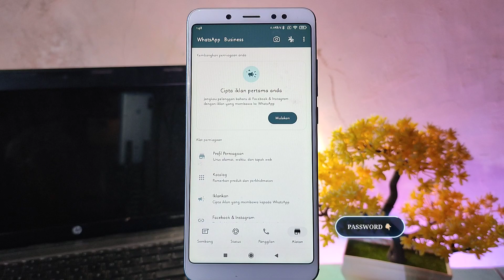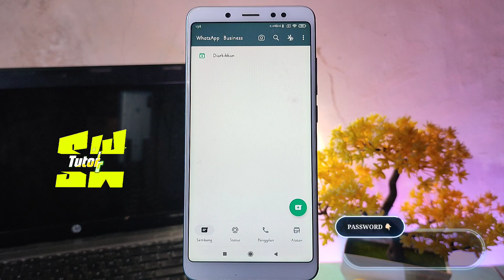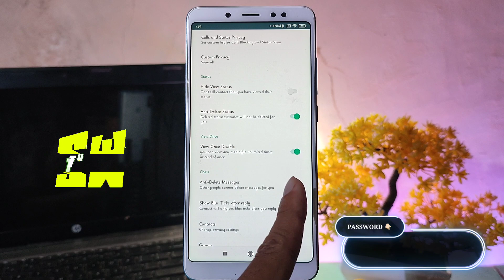YoWa Busines versi terbaru 2023 - YoWhatsApp Busines v31 New Update 🔥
Halo teman-teman semua, selamat datang lagi di Sunan chanel, jadi pada Vidio kali ini saya akan membahas aplikasi whatsapp business app yg baru update hari ini dan memberikan tutorial cara mengaktifkan fitur terbaru dari whatsapp business app ..

Link ⬇️⬇️
Link download ada di TAB KOMUNITAS channel ini @SunantaWijaya 👈🏻Klik

whatsapp business app | business whatsapp mod apk download | WhatsApp Business V31 New Update 🔥, whatsapp business immune,